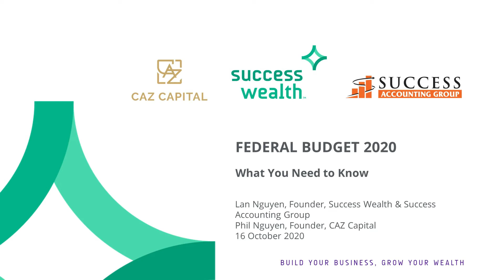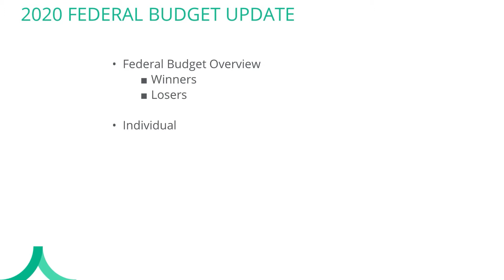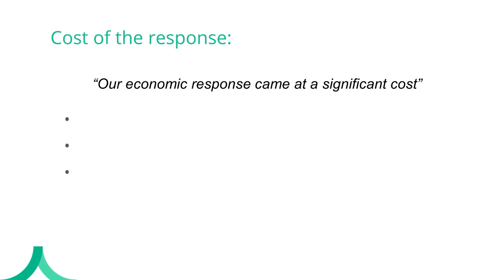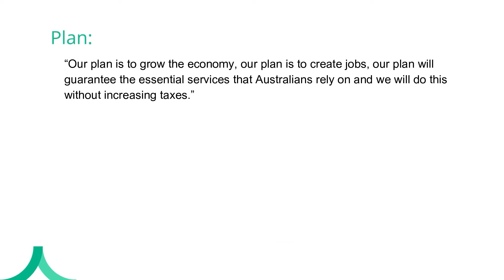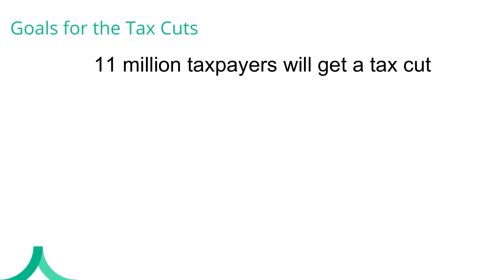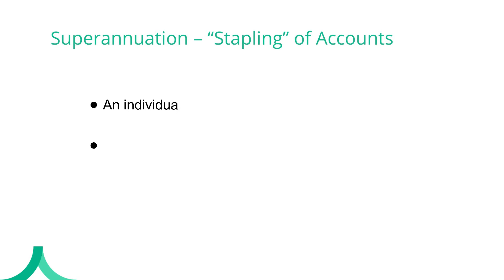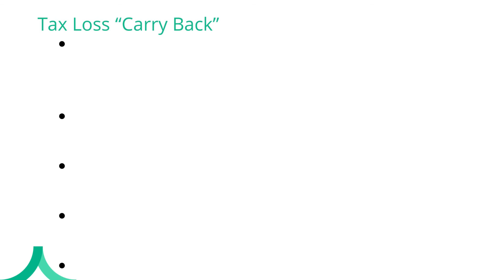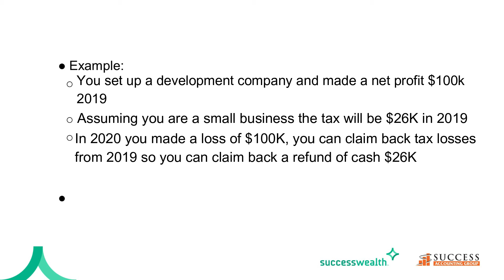Episode 9: Federal Budget 2020 - How to Maximise the Budget for your Business, Part1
Federal Budget 2020:
Part 1: Budget Overview, Business Stimulus, Tax Cuts & Job.

Understanding how the Budget policies affects you and your business can mean the difference been just surviving or thriving.

Federal Treasurer Josh Frydenberg:
“There is no economic recovery, without a jobs recovery, there is no budget recovery without a jobs recovery and this budget is all about jobs.”

In this video Lan and Phil will take a look at the Budget Overview, identifying who the Winners and Losers in the  budget, the immediate impacts for individual and most importantly, how business owners can use the budget to support your businesses.

Summary:
Start:
Intro
00:09 - Welcome to Federal Budget 2020
01:40 - Wealth For Entrepreneurs
02:35 - Budget overview
05:15 - Winners
05:45 - Loosers
06:52 - The Plan
07:40 - Individual - Tax Cuts
11:18 - Superannuation
12:25 - Capital Gains Tax
13:25 - Businesses
13:45 - Tax Loss "Carry Back"

Join our Success Community Group on Facebook to get the support you need for your business today